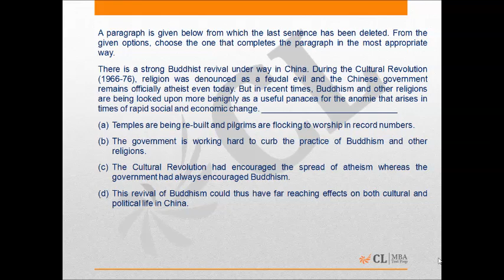Mock CAT 2014 13 Q 93